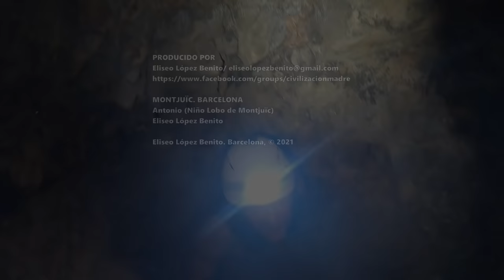EL NIÑO LOBO Y EL SANTUARIO DE LOS GATOS. MONTJUÏC (BARCELONA)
Antonio (El Niño Lobo de Montjuïc)
MONTJUÏC (BARCELONA)